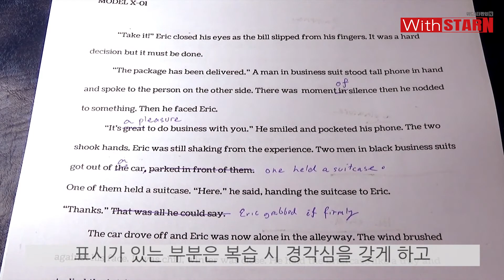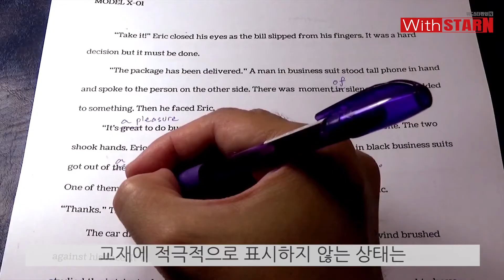교재를 보면 학생의 성적을 알 수 있다!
학생의 교재,  공부흔적을 보면
그 학생의 성적을 어느 정도 짐작해볼 수 있습니다.

공부의 흔적을 만드세요!